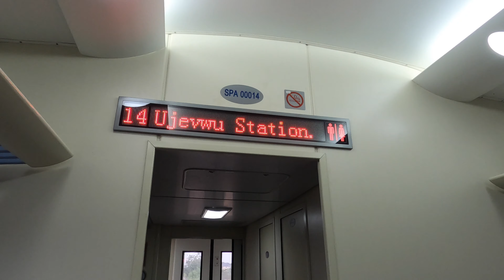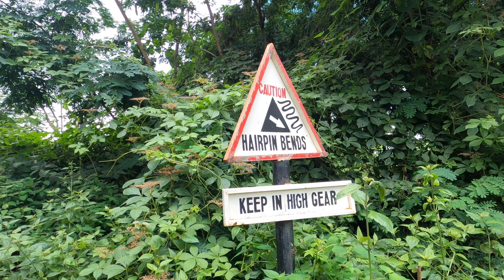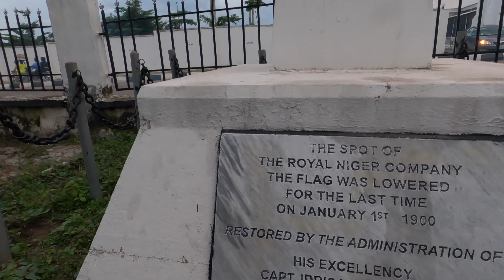The Kogi Trip Experience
A trip to the first capital of Nigeria; Kogi State and Lokoja in particular.